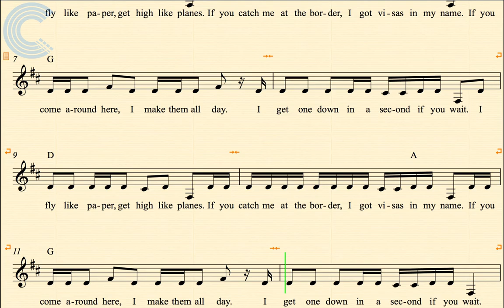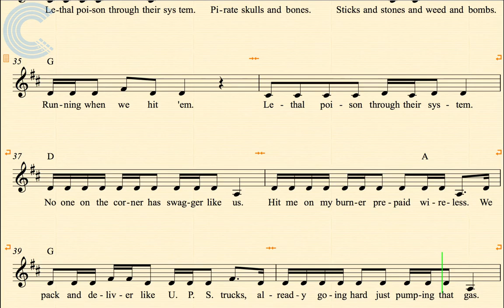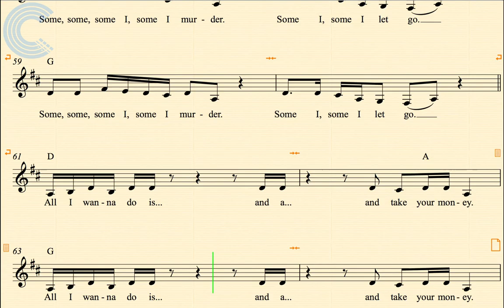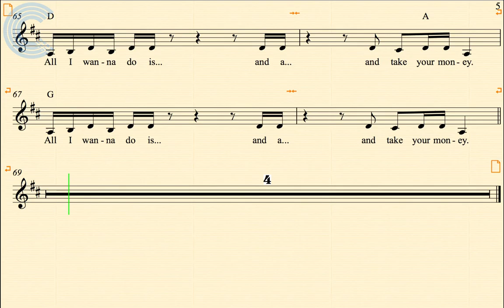Voice - Paper Planes - M.I.A. - Sheet Music, Chords, & Vocals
Voice sheet music, chords, and vocals for Paper Planes - M.I.A. Learn to play Paper Planes and sing along.